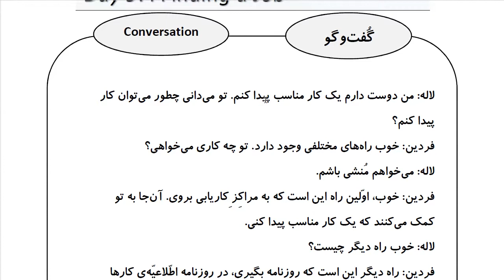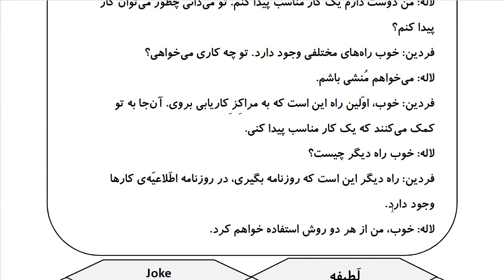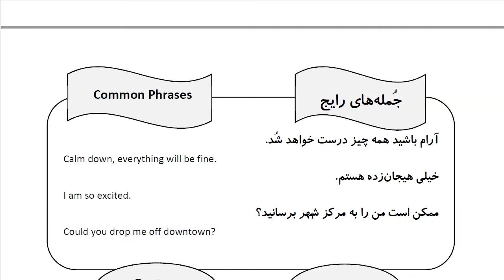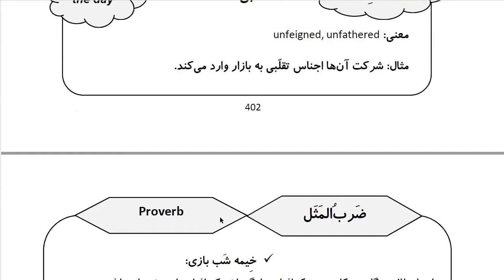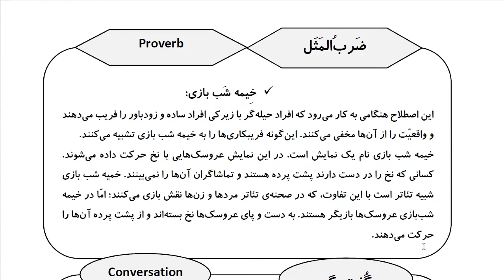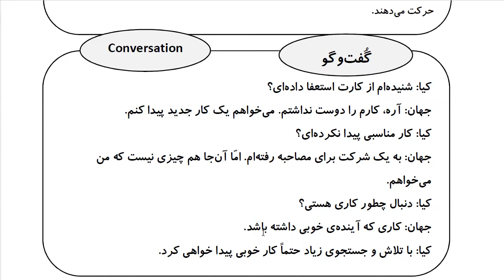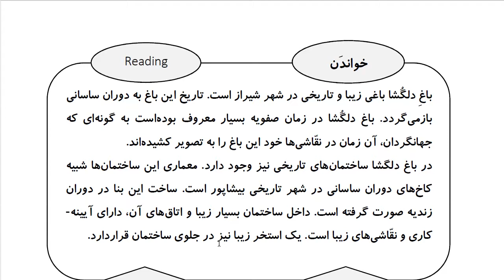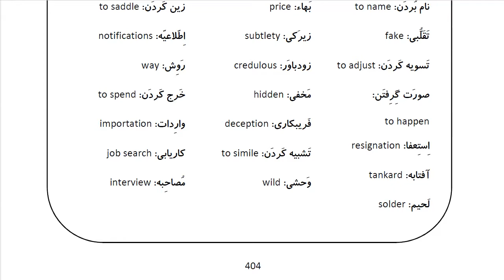Learn Farsi in 100 Days: Day 97: Finding a Job پیدا کردن شغل